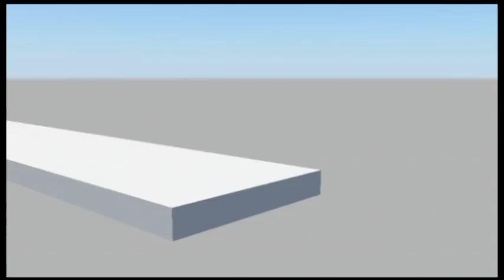pacman-imation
Animation Project to animate the supplied Pacman and ghost characters.